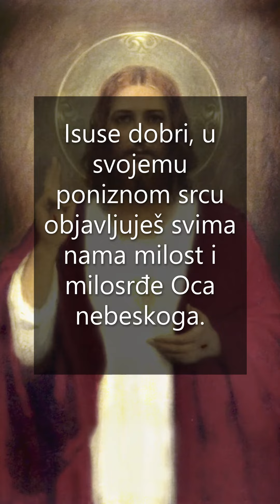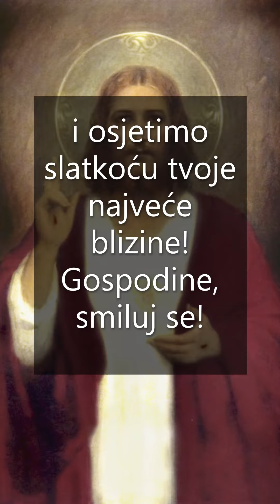Zazivi Kristu, Sinu Očevu (Mt 11,25-30)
uz današnje Evanđelje: sv. Katarina Sijenska, zaštitnica Europe (29. travnja); 14. nedjelja u god. A

Kako znakovito! Naš novi nadbiskup i metropolit na liturgijski način preuzima službu upravo danas, na dan zaštinice Europe – mudre, marljive i hrabre sv. Katarine Sijenske. Nadbiskupova služba potvrđuje da smo jedna Crkva, potvrđuje Kristovu brigu za nas, potvrđuje da je Isus s nama u sve dane. Sv. Katarino, moli za nas!
Evo skroman prinos u ovim novim medijima. Od prije, u obnovljenom ruhu, s našega Filozofsko-teološkog instituta Družbe Isusove afiliranoga @unigregoriana i združenoga s Fakultetom filozofije i religijskih znanosti na @UniZg_1669, za predah i prikupljanje snaga, za još dublje upoznavanje i primjenu Kristova Evanđelja, za čitanje i slušanje